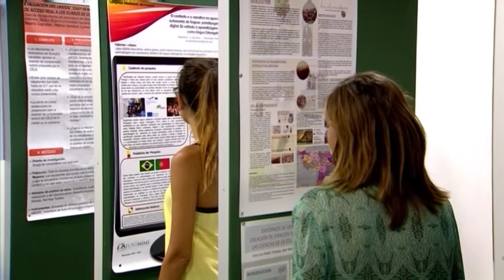18-07-2014. Jornadas EuromimeM@drid2014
Durante los pasados días 1 y 2 de Julio, profesores y alumnos del Máster Euromime, tuvieron la oportunidad de encontrarse en Madrid, en unas Jornadas que se celebraron en la Facultad de Educación de la UNED.
Este Máster Europeo en Ingeniería de Medios para la Educación, es uno de los 113 programas de Erasmus Mundus seleccionados por la Unión Europea desde el 2005. Su objetivo es la formación de profesionales especializados en el diseño, desarrollo e implementación de sistemas de formación basados en las Nuevas Tecnologías de la comunicación y de sistemas educativos online.

Participan:
 Jean-François Cerisier coordinador Consorcio Euromime, Université de Poitiers, Francia
 José Alves Diniz catedrático, Universidade de Lisboa, Portugal
 Nadia Aidrous  estudiante EUROMIME, Argelia
 Rogerio García estudiante EUROMIME, Brasil